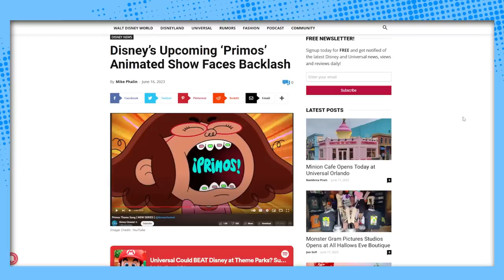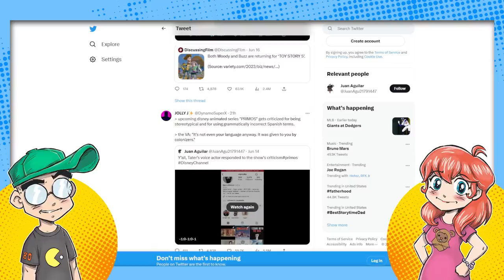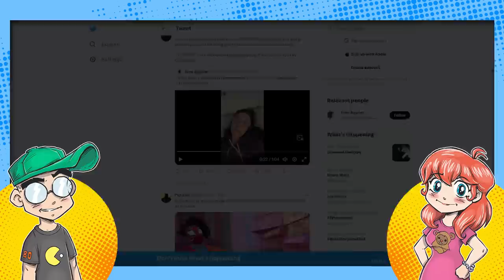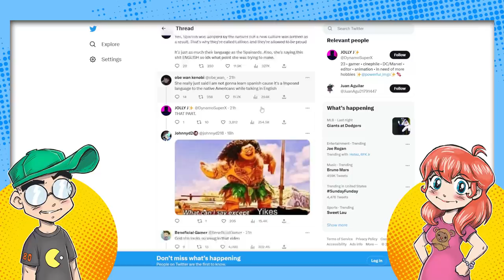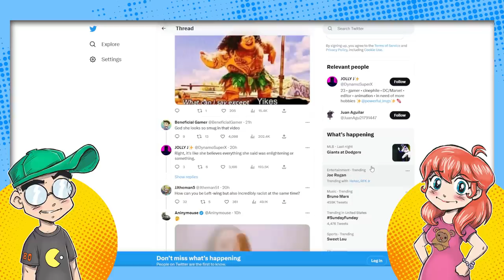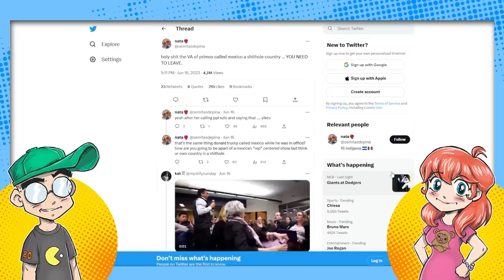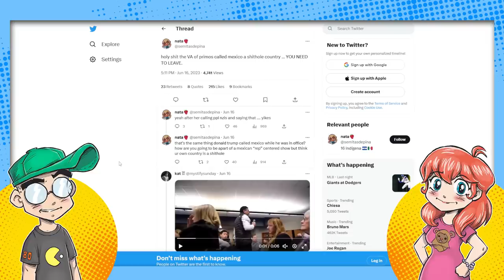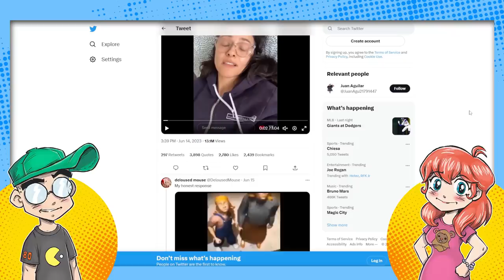Disney's 'Oye, Primos!' Voice Actress SLAMMED for Smug Response to Critics!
The lead voice actress of Disney's animated series 'Oye, Primos!' -- Myrna Velasco -- responded to critics who said the show didn't understand the Spanish language. It's okay, because "colonizers" forced Spanish on the Latin people so it doesn't matter if you butcher the language. Say what?!